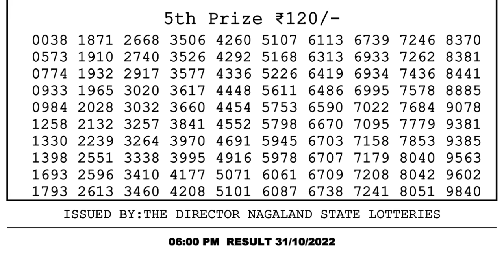🔴Dear Lottery Sambad Live 6pm today 31.10.22 Nagaland State Lottery Result